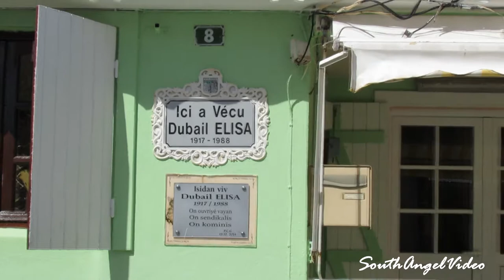VISITE DE LA VILLE DE PETIT-BOURG - BASSE-TERRE - GUADELOUPE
Copordonnées GPS:  16°11'30.1"N 61°35'26.7"W

La ville de Petit-Bourg se trouve dans la baie du Petit Cul-de-sac marin.

Je vous invite à parcourir certaines rues avec nous et ainsi découvrir quelques attraits de cette ville dont la mairie, la place principale de la ville, la maison où a vécu l'ouvrier Dubail Elisa, le port de Vinaigrerie, la Place Sarrault,  le monument aux morts ainsi que l’église Notre-Dame-de-l'Assomption.